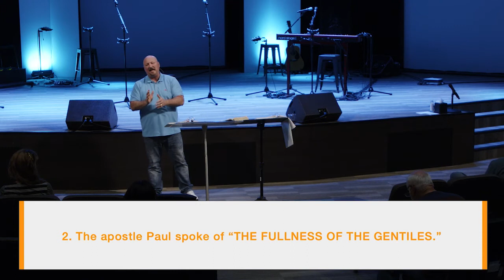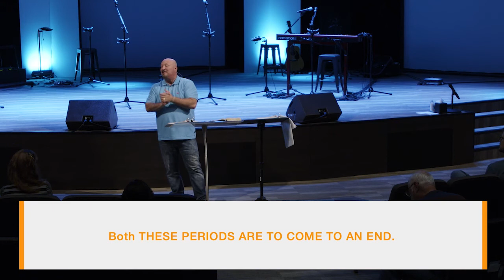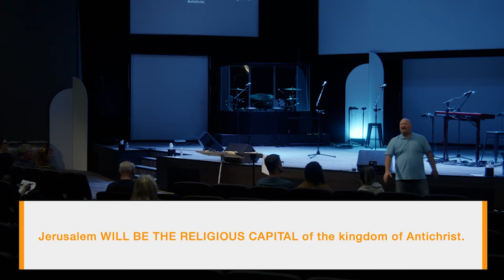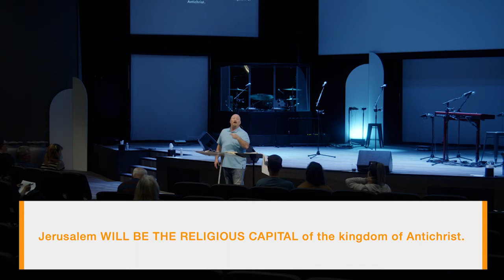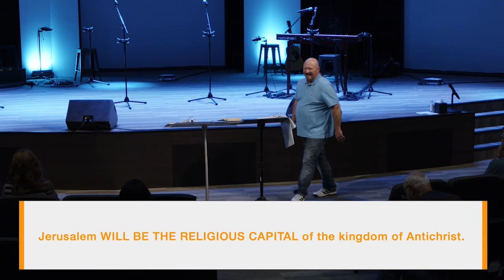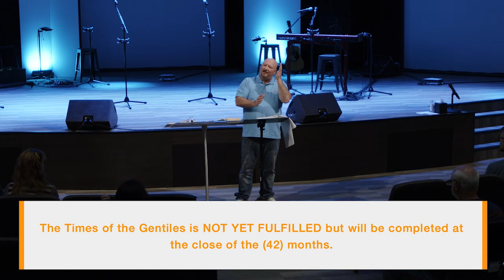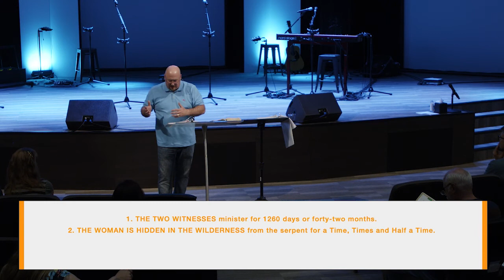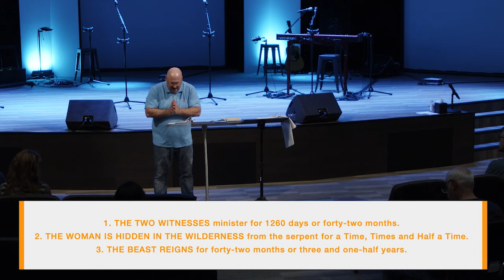6/1/22 Revelation Class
Pastor Brad continues in Chapter 11 of Revelation.